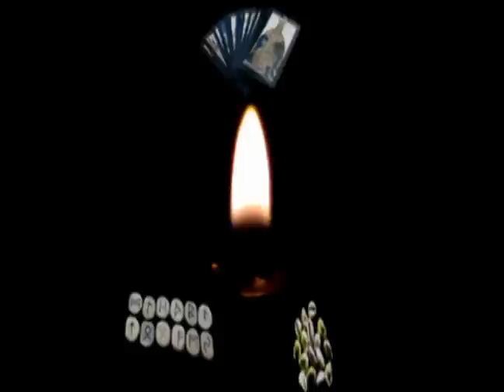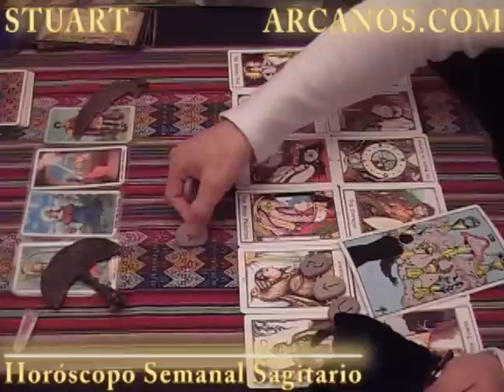Horoscopo Sagitario del 10 al 16 de octubre 2010 - Lectura del Tarot